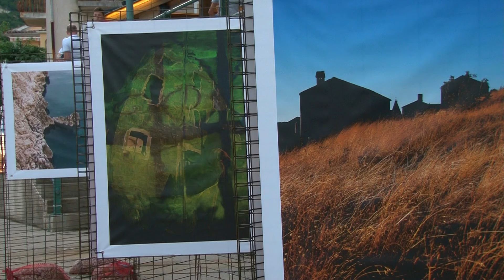Reportaža s Marinine 2021. @ Mošenička Draga